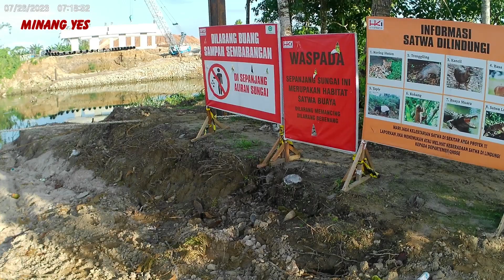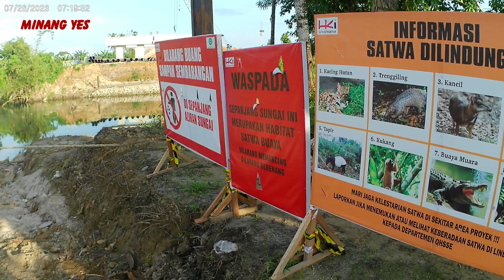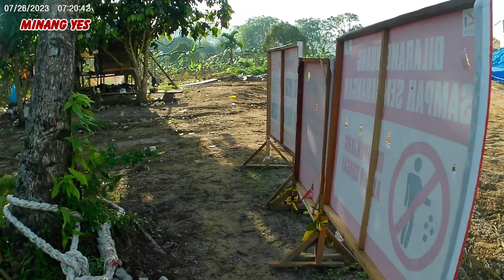Progres Terkini Pengerjaan Jembatan Sungai STA 7 Tol Padang Sicincin, Ngeri Banyak Buayanya!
Progres Terkini Pengerjaan Jembatan Sungai STA 7 Tol Padang Sicincin